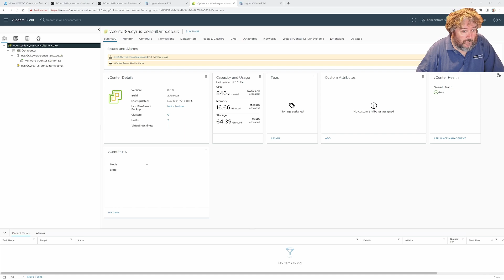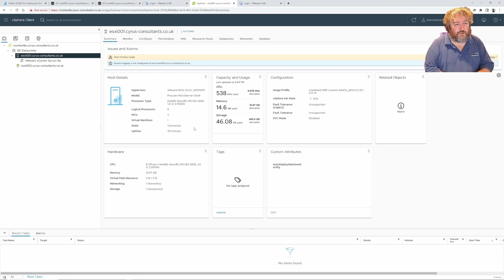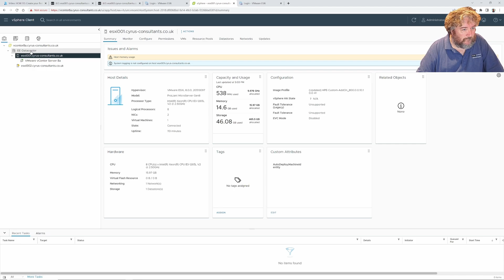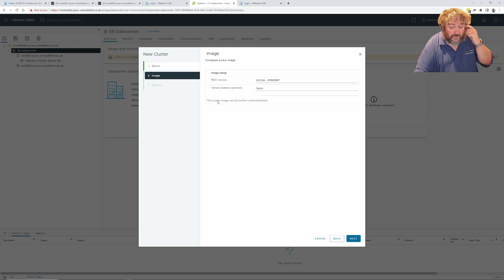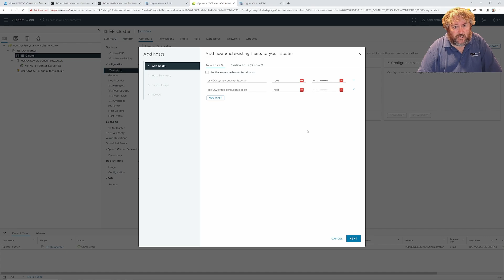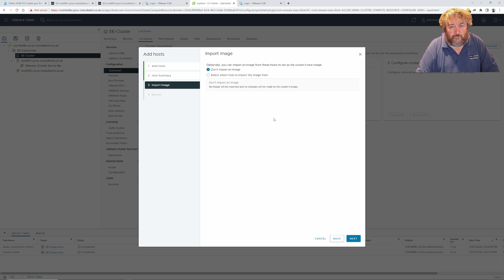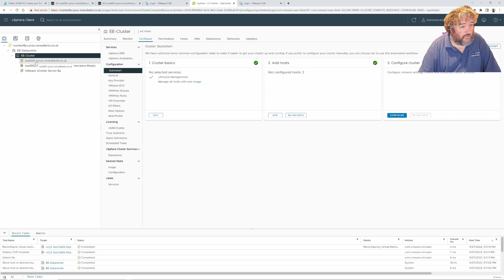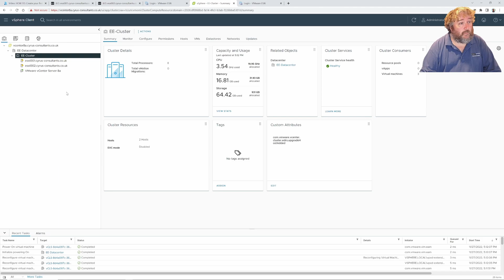Part 10: HOW TO: Create a VMware vSphere Cluster in VMware vSphere vCenter Server 8.0.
🐝 Want to support British beekeeping? Get RAW PURE honey here! Sorry UK only, unless demand increases to international destinations!

About Andrew Hancock:  @einsteinagogo
VMware vExpert for 14 years, vExpert Pro for 5 years, been involved as a VMware Consultant for over 26 years, and also a passionate Beekeeper. Multi Award Winning Expert at Experts-Exchange.com. Overall No.1 at Experts-Exchange.com. I'm always looking to Mentor, potential new VMware vExperts - Message Me ! Behind the Scene at Hancock's VMware Half Hour